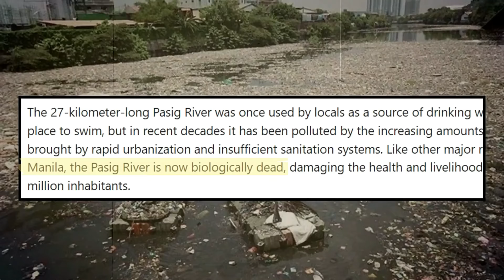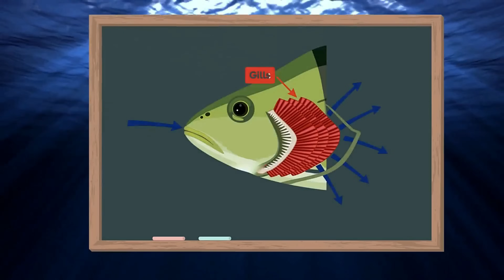They Released Janitor Fish in The World's Dirtiest River... Then This Happened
When the Pasig River in the Philippines was declared biologically dead, everyone thought there was no longer hope for this body of water. However, when one species of fish was introduced to it, something unexpected happened. For better or worse, this changed the infamous river forever.

A government agency came up with what seemed like a clever idea at that time: introduce a small group of janitor fish into the Pasig River.

Join us as we explore the consequences of releasing invasive species into the world's dirtiest river.

On another note, if you’re into content creation and would love to level up your voiceover, we suggest our favorite app which is ElevenLabs.